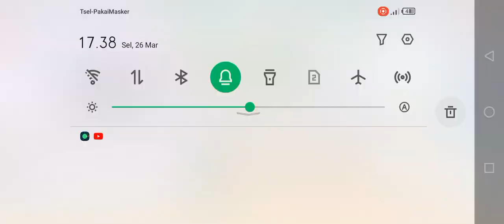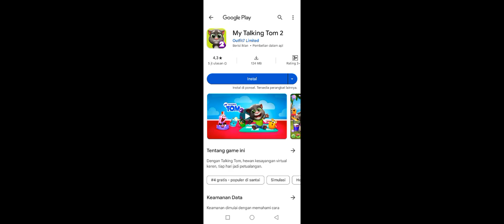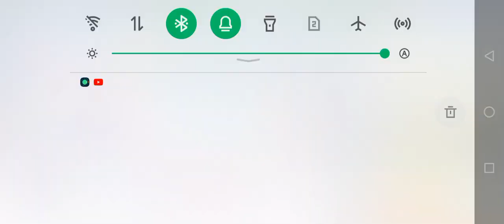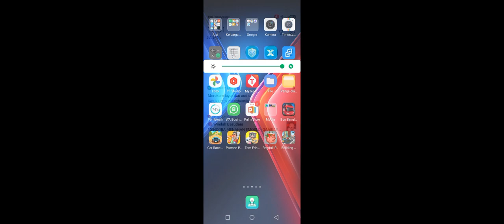tom white and tom black with Fathan and mom a new edition